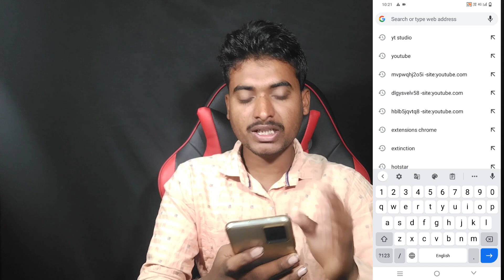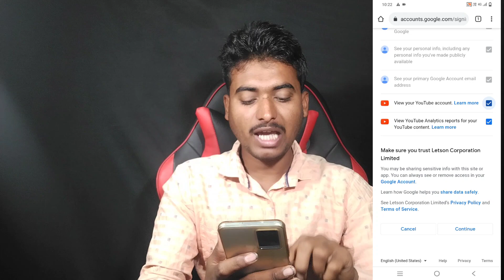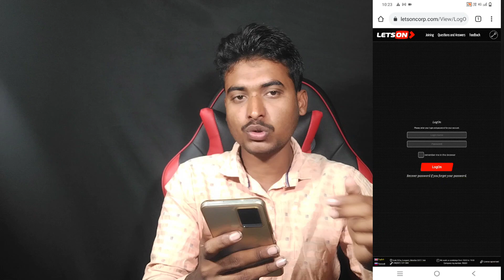How To Join Mcn|Mcn Join Kaise Kare|Cms And Mcn Kaise Join Kare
About Video:-
how to jin mcn
how to join freedom mcn
how to join mcn youtube
how to join mcn without
monetization
how to join mcn network
mcn join kaise kare
how to join freedom
how to join mcn network without
monetization
how to join freedom network
join mcn
join mcn without monetization
mcn join